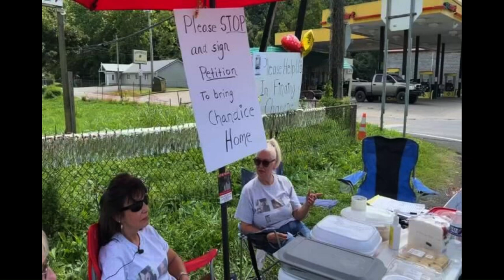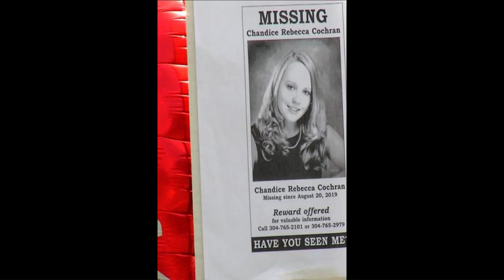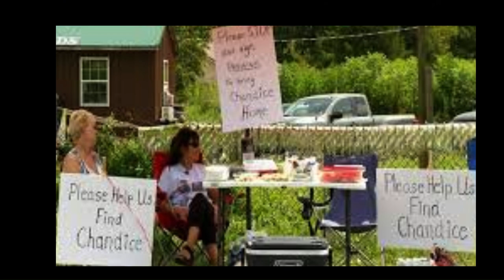Vanished or Victim? Missing woman-Chandice Cochran from West Virginia.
What happened to Chandice Cochran? She left her home in West Virginia with a convicted sex offender who later claimed he couldn't remember the last few hours before Chandice went missing.
Did his friend know more?
Who knows the truth?